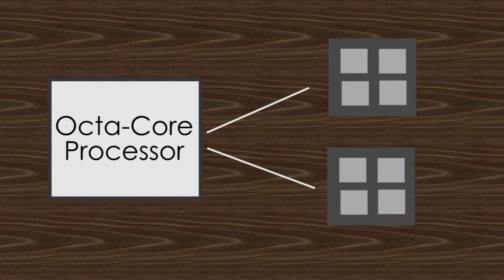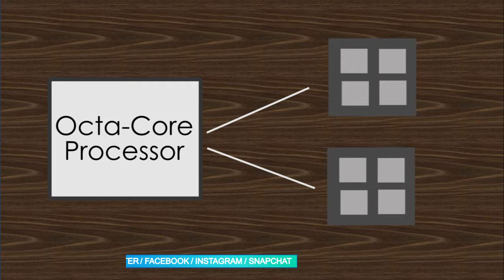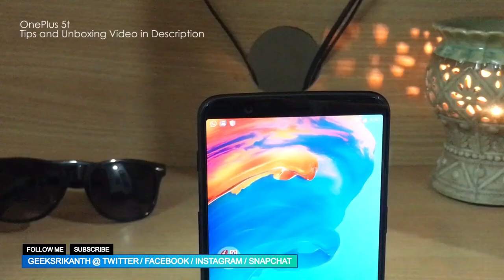Smartphone Processors Explained: Octa core vs Quad Core Processors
Smartphone processors explained. Which is better Octa-core vs Quad Core Processors (smartphone). Is Octa-core processor provide double the performance of quad-core processor?